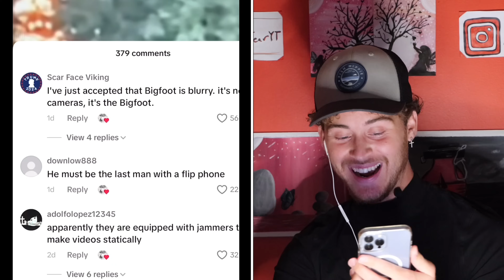CLEAREST Trail Cam Footage of Cryptid Creatures in 2024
In this video we explore some very creepy and strange captures on trail cams. So far, 2024 has been a year filled with many strange things caught on trail cams. From weird unidentified creatures, to killers, and to many other unexplainable phenomena. So, today I decided to highlight some of the most chilling and downright horrifying creatures caught on trail cameras this year. So, grab your popcorn and allow your fear to be maximized as we recap the scariest trail camera clips of 2024.
Most Disturbing Creatures Caught on Trail Cam 2024 (Compilation 24)

2nd Channel:@MoreMaximumFear

~ Maximum Fear :)